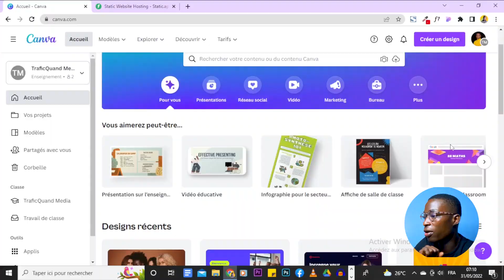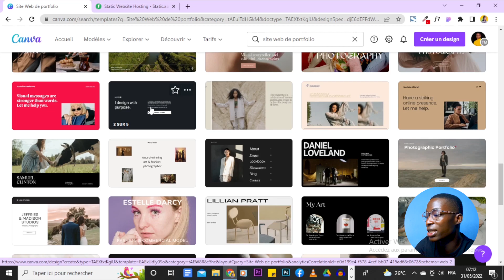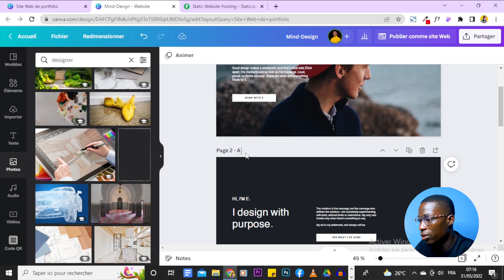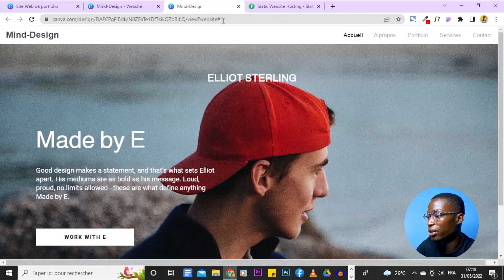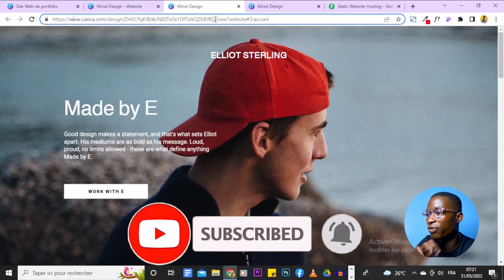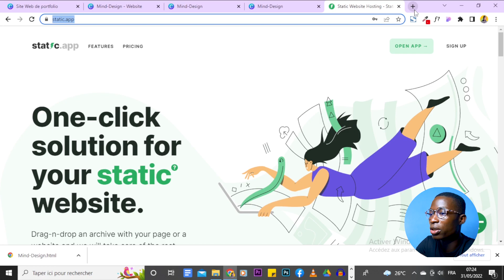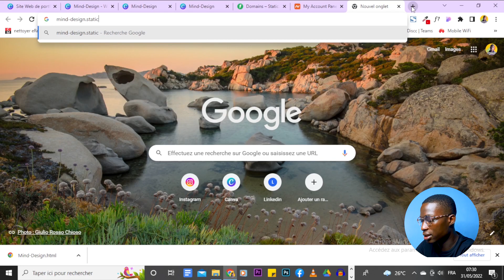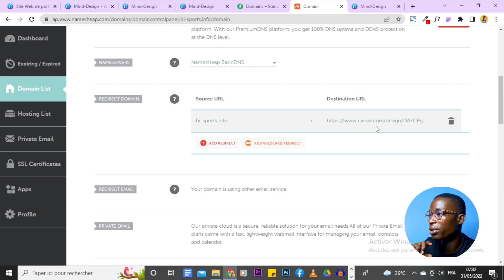Comment utiliser Canva pour Créer un site web Gratuitement + Hébergement Gratuit | Canva Tutorial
⭐ Avec quelques nouvelles mises à jour, l'outil de création de site web de Canva devient encore plus puissant. Dans cette vidéo, nous allons essayer de créer ensemble un site web étape par étape et le publier.

Nous allons également voir, vers la fin de la vidéo, deux méthodes simples et faciles à utiliser pour héberger votre Site Canva en toute sécurité.

richmond dakpogan
canva
canva websites
créer un site web avec canva
lien cliquable canva
canva lien pdf
canva website
site internet canva
site web professionnel canva
site internet
créer un site professionnel
site web pro gratuit
comment créer un site web professionnel gratuit
canva tutorial
comment utiliser canva
canva astuce
canva tutorial français
canva en français
canva gratuit
débuter sur canva
canva tuto
apprendre à utiliser canva
"comment faire un site internet avec Canva"
"site internet canva"
"canva site web"
"ecole canva"
"formation canva en francais"
"tuto canva en francais"
"video canva"
"canva insérer un lien cliquable"
"lien hypertexte canva pdf"
"canva connexion"
"canva pour site web"
"canva gratuit"
"canva inserer un lien cliquable"
"creer un site web avec canva"
"canva connexion"
"canva gratuit"
"canva logo"
"landing page canva"
"creer un site internet sur canva gratuitement"
"creer un site internet sur canva en ligne"